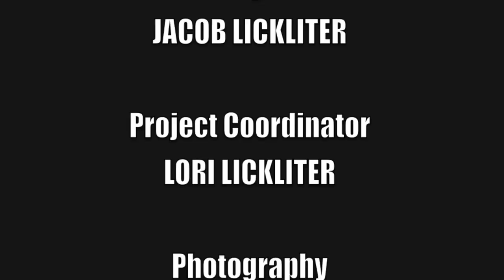Small Town Girls ~ Leigh Nants